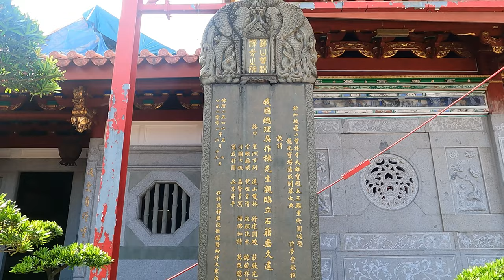[4K] 🇸🇬 สายมูต้องมา! Lian Shan Shuang Lin Monastery Temple - Toa Payoh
Serene Buddhist monastery known for its airy interior, landscaped grounds & traditional wooden roof.
At the heart of Singapore sits a beautiful Buddhist temple known as the Lian Shan Shuang Lin Temple.

This temple is located in the suburb of Toa Payoh and its name roughly translates to “The Twin Groves of the Lotus Mountain Temple”. It is an outflow of rich history, beautiful architecture and deep spirituality.

Opening Hours : Mon - Sun: 8.30am - 5pm
Location : 184 Jalan Toa Payoh, Singapore 319944
Camera : GoPro hero 9
Editing : LumaFusion
Recording Date : June